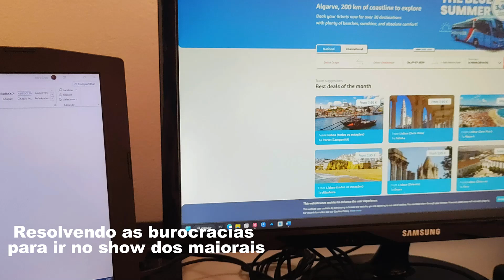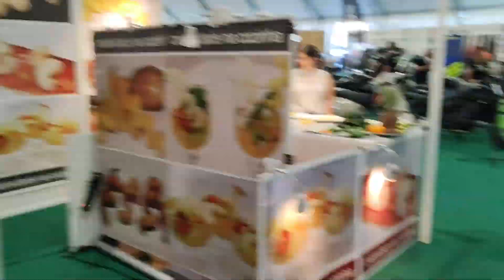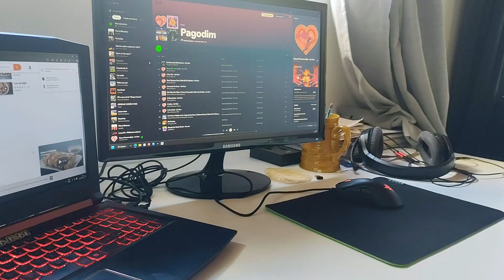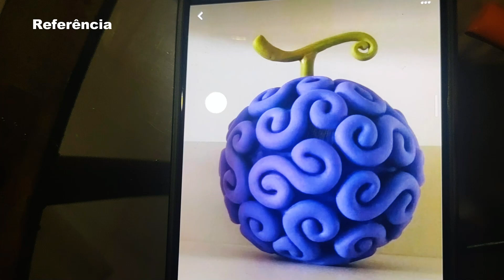Recortes de uma semana | Festival, preguiça e date da massinh